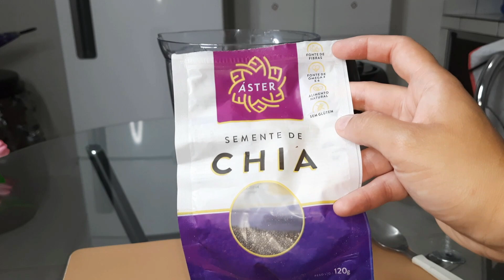VITAMINA PODEROSA Para Aumentar MASSA MUSCULAR ( pós-treino) Resultado em 20 dias! Muito fácil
🔴METODO EFICAZ PARA AUMENTAR O BUMBUM EM 30 DIAS

🔴 VEJA MAIS VIDEOS COMO ESTE:

   (VITAMINA PARA GANHAR MASSA MUSCULAR)

aqui tem vídeos novos de segunda a sexta as 14:00 horas, ative as notificações para não perder os próximos vídeos
NINCHO DO CANAL: DICAS E RECEITAS - CASEIRAS PARA BELEZA , SAÚDE E BEM ESTAR

• ME SEGUI NO INSTAGRAM: Dayanne Lins

Caixa postal: não tenho no momento _________________________________________________________
• MUSICA / LICENÇA:

🎵 Track Info:

Title: Simplicit Nights by Ghostrifter Official